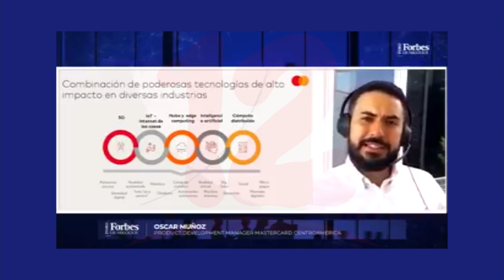Hace falta políticas integrales de Estado para superar rapidamente la crisis económica covid-19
Noticias12Nicaragua Hace falta políticas integrales de Estado para superar rapidamente la crisis económica covid-19